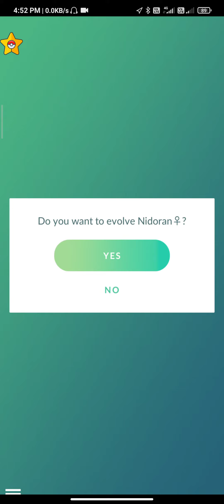Pokemon Go Evolve Nidoran To Nidorina (Female)